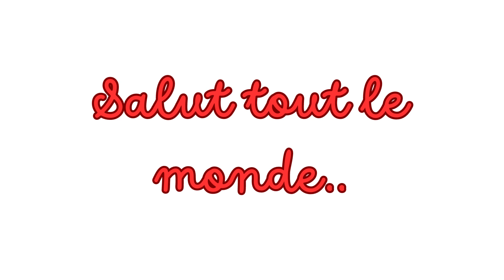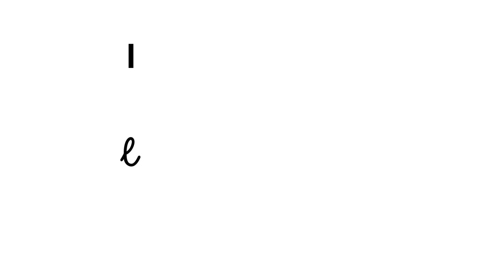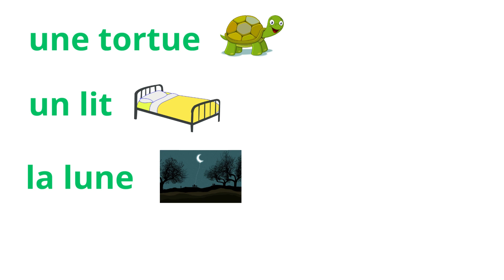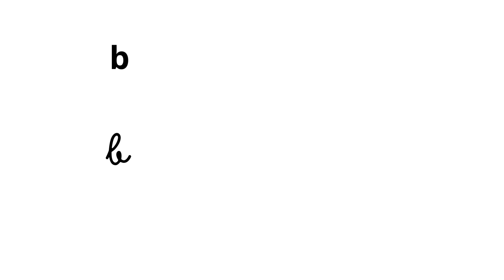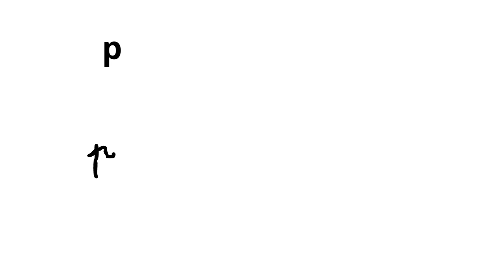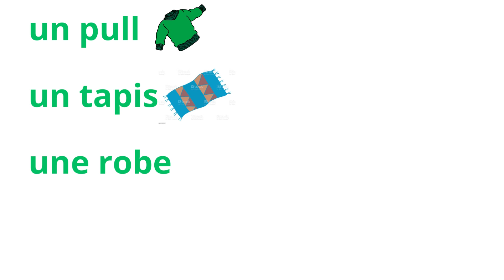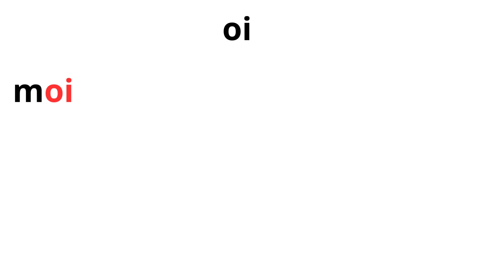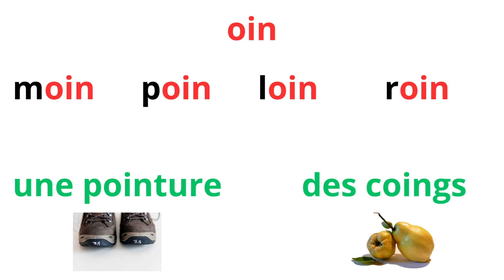تعلم القراءة بالفرنسية وحسن مهارة النطق - 2 -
تعلم اللغة الفرنسية  من الصفر للمبتدئين  من البداية الى الاحتراف بطريقة رائعة,  تعلم اللغة الفرنسية من الصفر الى الاحترلف سيجعلكم تحبون تعلم الفرنسية من الدرس الأول. دروس  تعلم قراءة اللغة الفرنسية بطريقة سهلة للمبتدئين